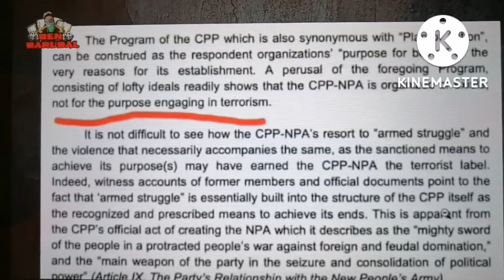matinding barubal sa mga hangal! huwaaat?